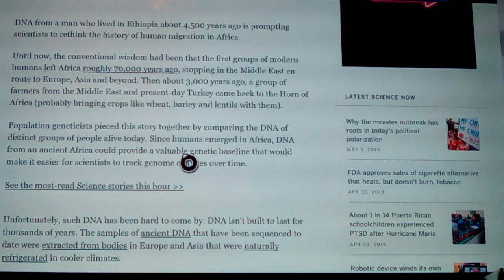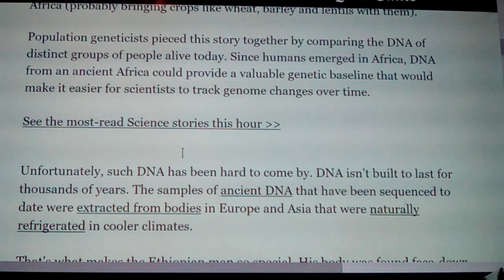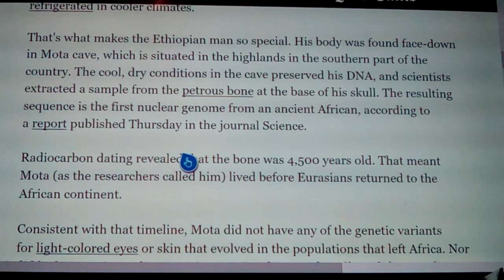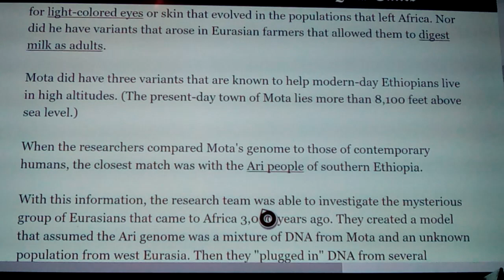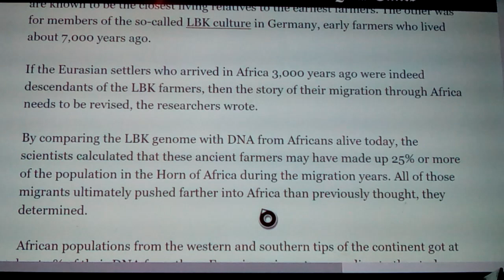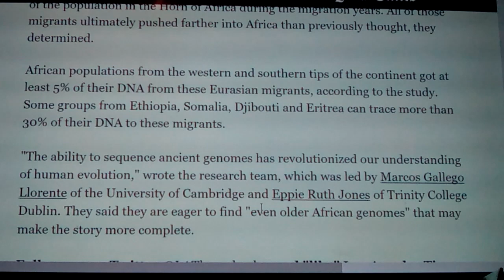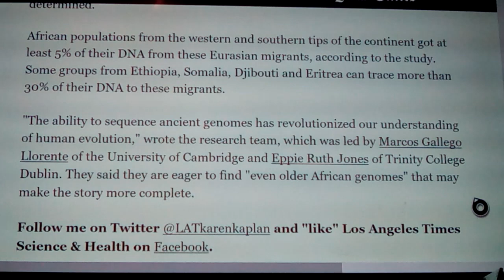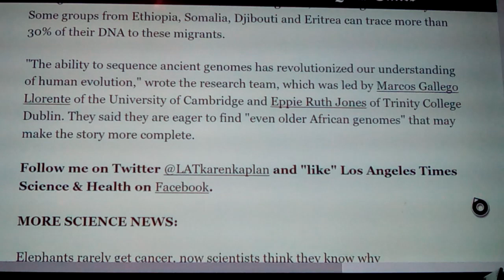Ethiopian Genetics Shows Early Admix 2019 Mota Cave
Here we look into the Genetics of Early " Ethiopian" type Negroids, and the Interesting admix they found... this comming from a Skeleton comminf from Mota Cave in the Ethiopian Highlands, showing its Cold adapted genetics and form, and the Caucasian interaction, of early European Hunter Gathers, that spawned what we call Ethiopians today, but isnt referring to the Aethiopians of the Greeks and the Bible, whpo are shown all over creation, and not just in Abyssinia: what Ethiopia was Named, until a recent change.